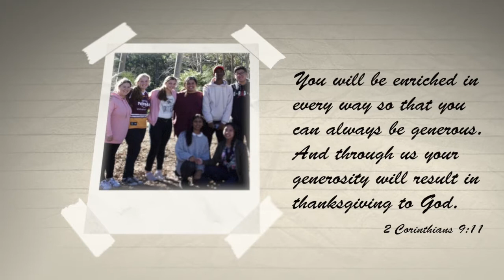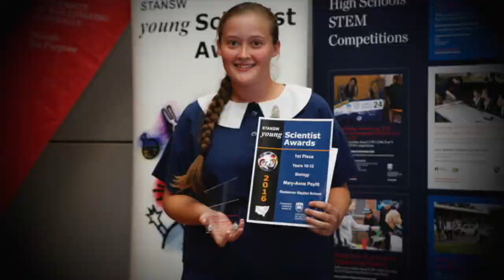Year 12 Farewell 2018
Redeemer Baptist School Year 12 students parting greeting to students, teachers and friends of the School.